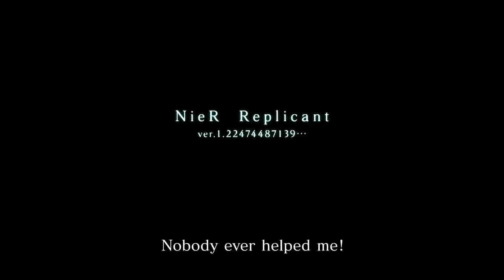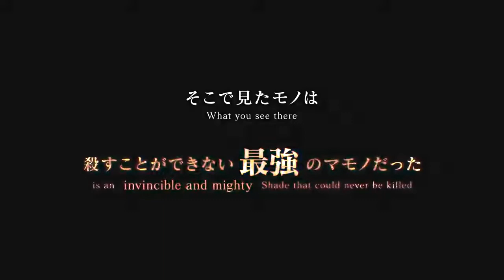NieR Replicant ver.1.22474487139 - Official Extra Content Trailer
Watch the trailer for a look at what to expect with the extra content available for the action RPG, NieR Replicant ver.1.22474487139..., including a new Mermaid story, extra costumes and weapons, extra dungeons, and more.

NieR Replicant ver.1.22474487139... launches on April 23, 2021, for PlayStation 4, Xbox One, and PC.